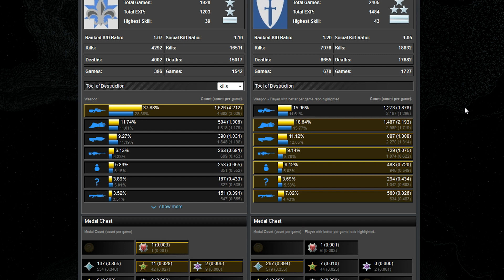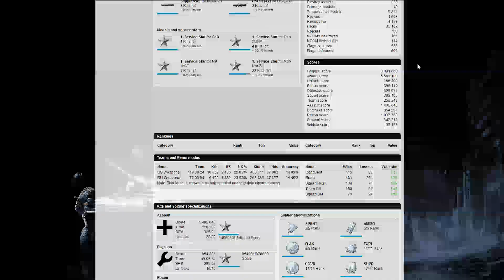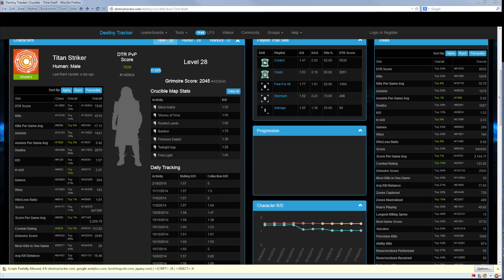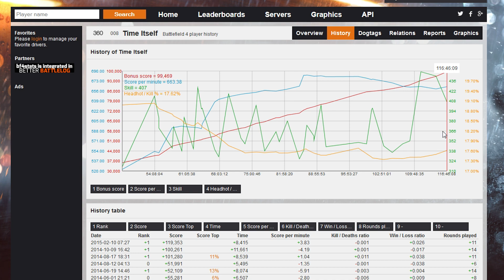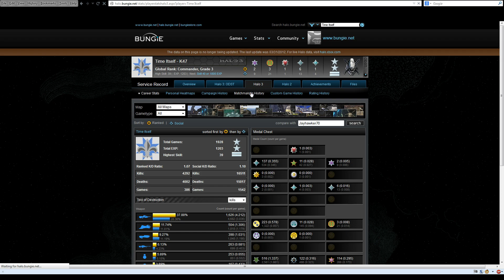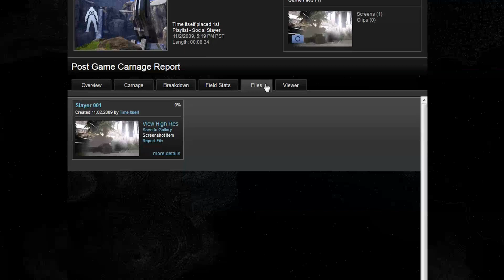Are Online Stats Getting Less Useful? Bungie.net, Battlelog, Elite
An emphasis on progression and XP doesn't make insightful stats pages. Halo 3 is a high point that I haven't seen matched yet, how are other developers doing? Useful stats typically need to be normalized and also allow for quick comparisons as well as filtering and categorization. Those could include anything from maps to game modes to recent weekly or monthly stats.